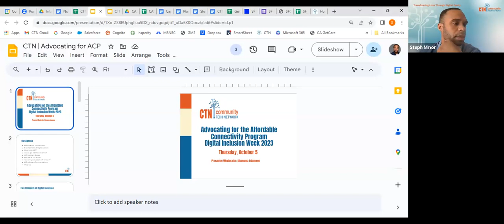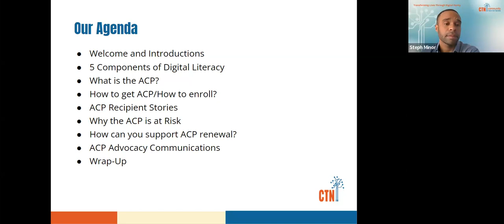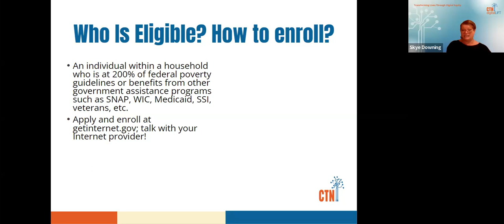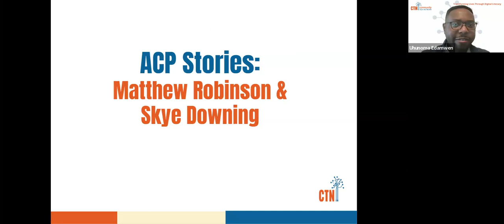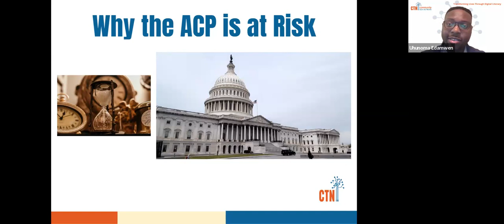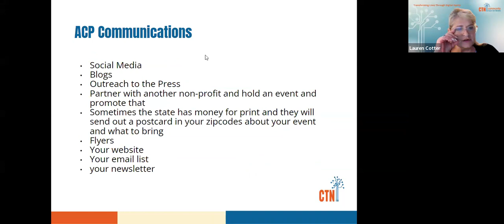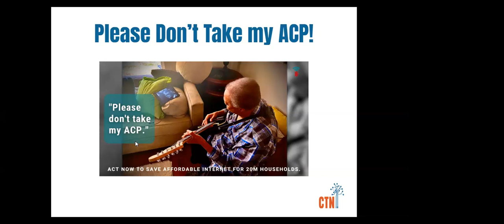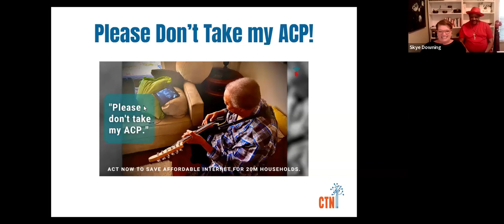ACP ADVOCACY - PLEASE DON’T TAKE MY ACP!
The Affordable Connectivity Program (ACP) provides eligible households with a subsidized discount on broadband service and connected devices. With the number of households in need of the benefit outnumbering the number of households served and the projection of funds being spent down in 2024, it is critical for digital inclusion practitioners to advocate for the renewal of this valuable resource. CTN will lead a conversation on effective advocacy communication and share out the ACP Renewal Advocacy Toolkit. Participants will get to hear from real-world ACP recipients as to the value of the program.